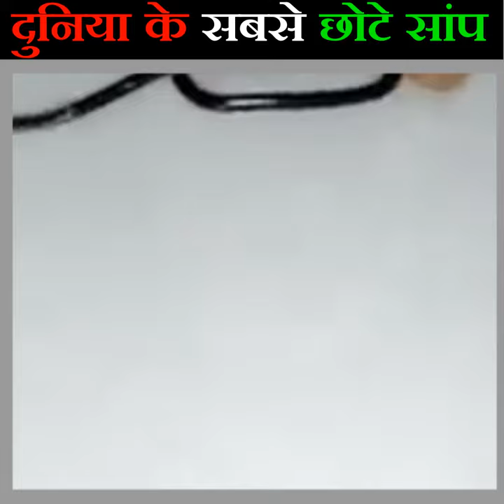दुनिया के 5 सबसे छोटे सांप | Top 5 Smallest Snakes in the World | Shortest snake | Facts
दुनिया के 5 सबसे छोटे सांप | Top 5 Smallest Snakes in the World | Shortest snakes

दुनिया के 10 सबसे छोटे सांप | दुनिया के सबसे छोटे सांपों की list | सबसे छोटा सांप | ऐसे सांप को आपने पहले कभी नहीं देखा होगा | अब तक नहीं देखा होगा इस सांप को | दुनिया भर में पाये जाने वाले सबसे अनोखे और छोटे सांप | इतना छोटा सांप किसी ने नहीं देखा होगा | उंगली के Size का सांप | इस सांप को देखकर Confuse हो जाते हैं लोग | दुनिया का सबसे अनोखा सांप | केंचुए जैसा दिखने वाला सांप | दुनिया में पाये जाने वाले अजीबोगरीब सांप | दुनिया का सबसे ज़हरीला छोटा सांप | इंसानों द्वारा सबसे ज्यादा पसंद किये जाने वाले सांप | नसीबवालों को ही मिलते हैं ऐसे सांप | छोटे सांपों के बारे में जानकारी | सबसे अनोखा सांप | ये सांप आज तक नहीं देखा होगा | उंगली के आकार जितना सांप | इस सांप को हथेली  में रख सकते हैं | कहां पाये जाते हैं ये अनोखे सांप? | दुनिया के 5 सबसे छोटे सांप

Top 5 Smallest Snakes in the World | Top 10 Smallest Snakes in the world |Amazing facts about snakes | Most rare species of snakes in the world | Shortest snakes in the world | World’s most amazing snakes | Rarest snakes in the world | 10 most smallest snakes on the planet | People loved these snakes | Important information about smallest snakes in the world | Smooth green snake | Ribbon snake | Ring neck Snake | Short-headed Garter Snake | Lined Snake | Thread Snake | Flat-headed Snake | Variegated Snail Eater | Brahminy Blind Snake | Barbados Thread snake | Small and cute snakes | Amazing Snakes | Facts about snakes | Finger Sized snakes | Snakes you can put it on palm | Interesting facts about Snakes

1. This video has no negative impact on the original works (It would actually be positive for them)
2. This video is also for teaching purposes.
3. It is not transformative in nature.
4. I only used bits and pieces of videos to get the point across where necessary.